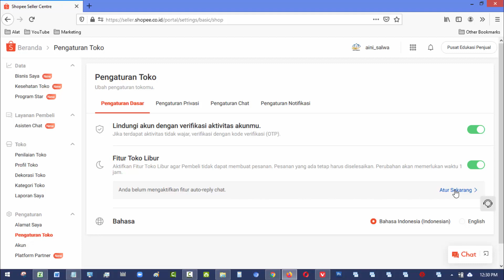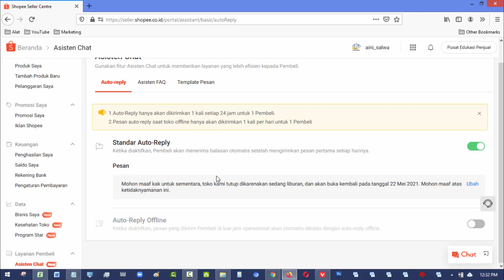CARA MENAMBAHKAN AUTO REPLAY Pesan Balasan Otomatis untuk Pembeli pada Marketplace Shopee